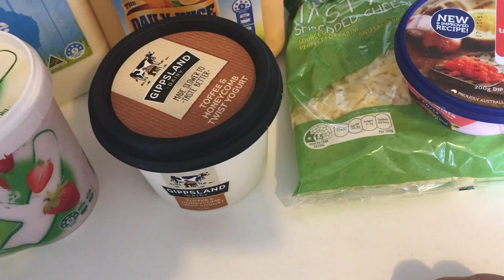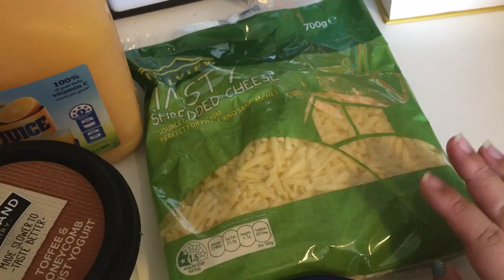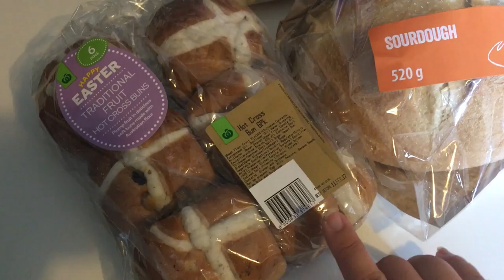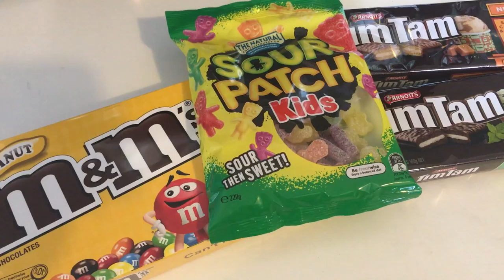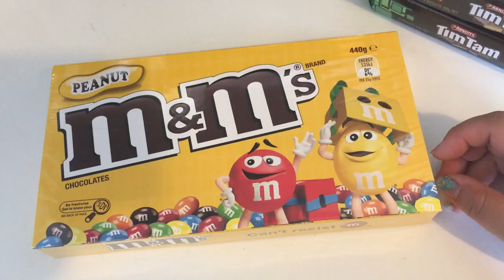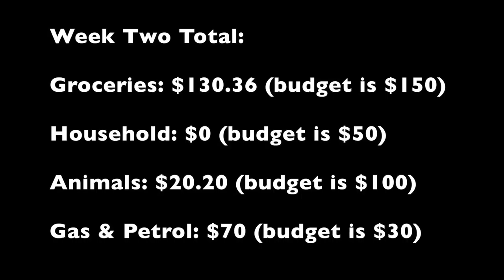Grocery Budgeting Feb 8 - 14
Please watch in 1080p HD! Please watch in 1080p HD! Welcome to our weekly grocery budgeting.

- a mum of 6 furry children: Mao (11), Adam (8), Wilfred (5), Tilly (4), Alfie (2) and Tao (2)
- a full time online uni student, studying HR and OHS
- a part time AirBnB host
- a full time Mrs Moose to my Mr Moose!